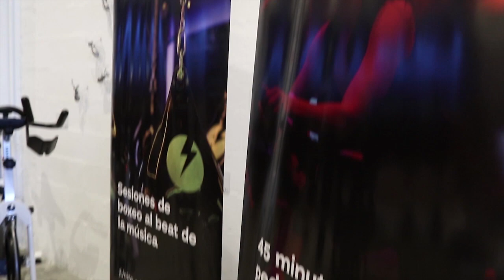Juan Pablo Romero: Juan Pablo Romero, El patojo Mayor, hablando de Tradiciones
Juan Pablo Romero at CreativeMornings Guatemala City, December 2018. Free events like this one are hosted every month in dozens of cities. Discover hundreds of talks from the world's creative community